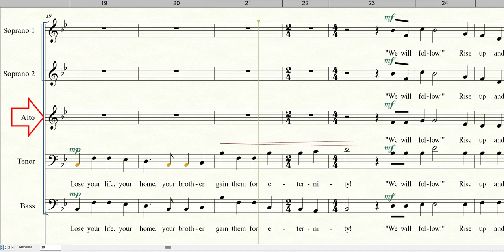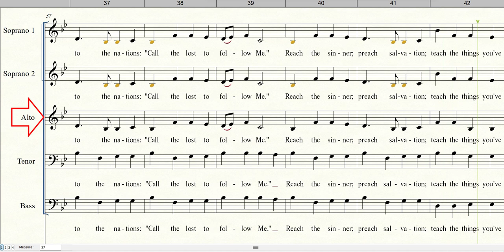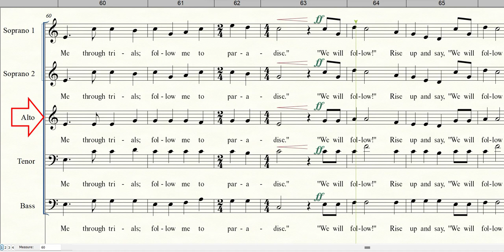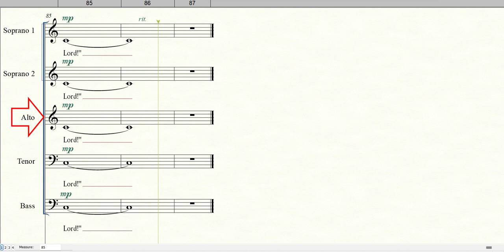WE WILL FOLLOW | Alto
Words by Chris Anderson
Arranged by James Koerts
This arrangement sold by The Wilds Christian Association, Inc.